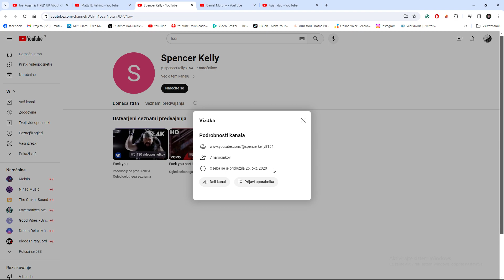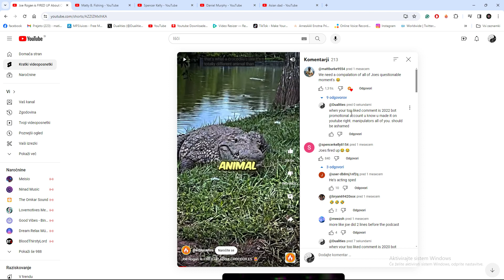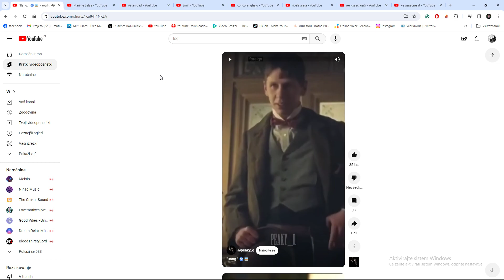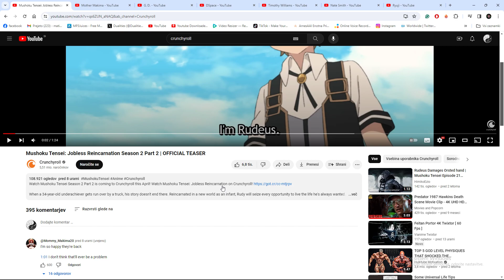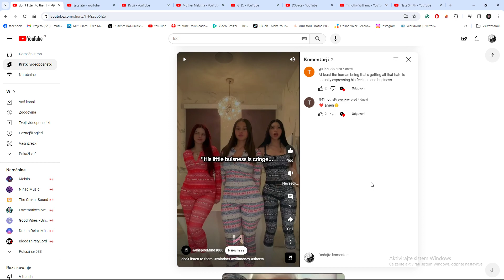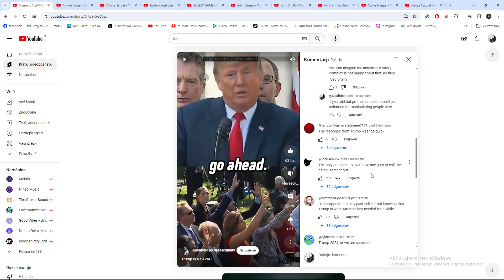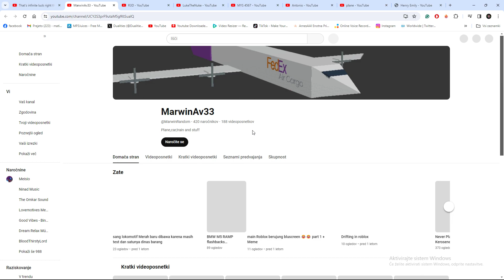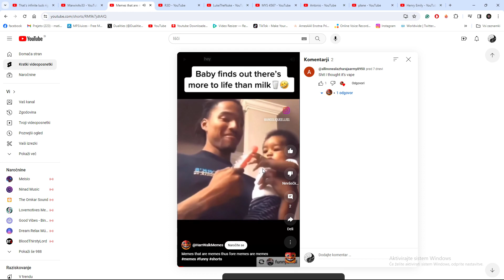Problem with Shorts and Bots 2024